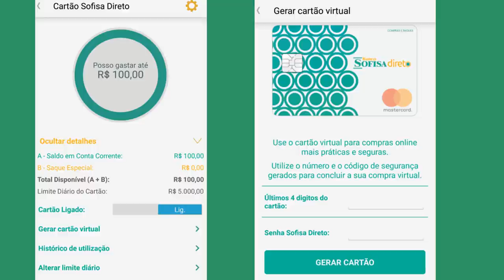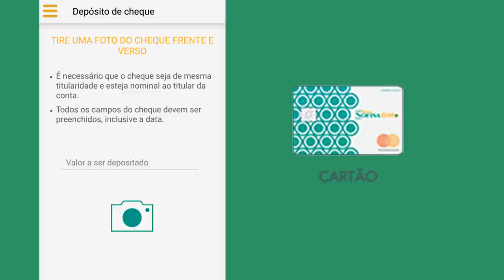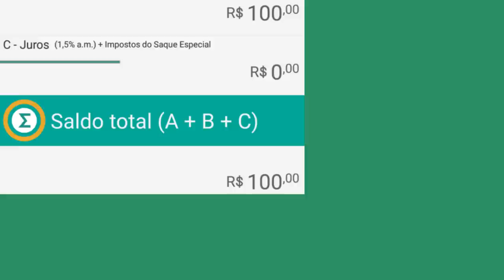💳 CONTA DIGITAL "SOFISA DIRETO" + CARTÃO MASTERCARD PRÉ, VALE A PENA ESTA CONTA?🥇🥈